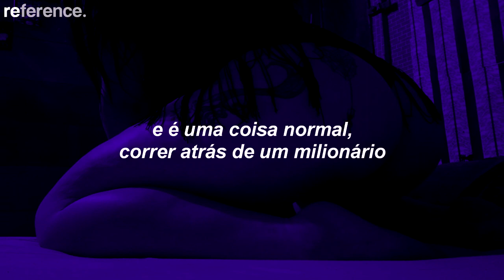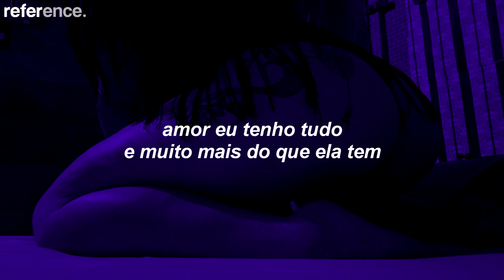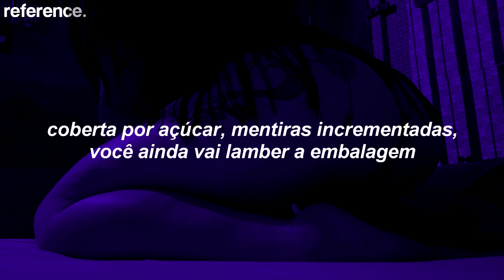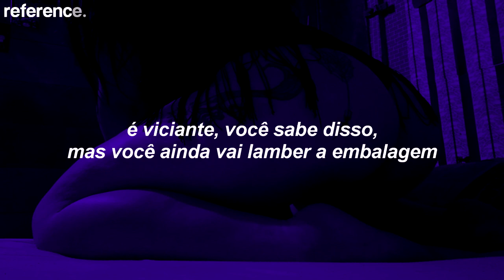me coloque na sua boca, amor, e me coma até que os seus dentes apodrecem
doja cat ; candy [tradução/legendado]

reference.

doja cat.

um perfil para quem procura lingeries de moda íntima gringa e renda de alta qualidade